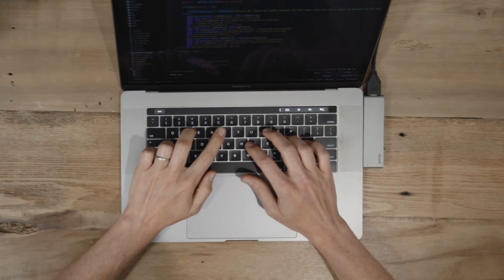Search Engine Optimization